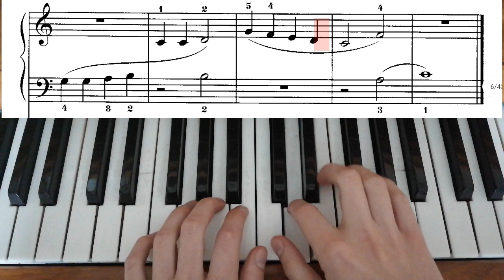Добрый король. Играем вместе! (Good King Wenceslas Piano Tutorial w/ Sheet Music) [ENG Subs]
Good King Wenceslas [Piano Turtorial] + [Playalong]

Please rate — make sure to give thumbs up this tutorial. Thank you!
Let me know if you want me to make some more tutorials in the comment section.